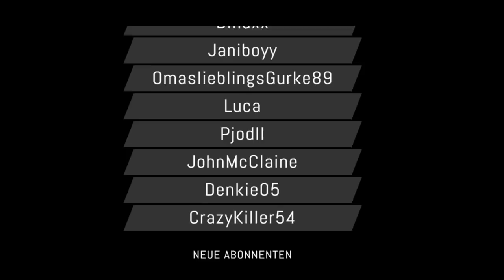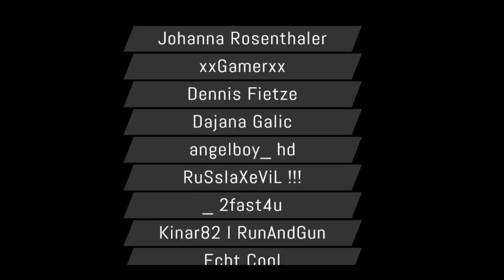Wer hat den größten Lachs im Teich ? [Ultimate Fishing Simulator]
Wer mich mich finanziell unterstützen möchte kann das gerne tun :)

Du möchtest mich regelmäßig unterstützen und im Chat von allen gefeiert werden dann klicke auf folgenden Link und werde VIP :)

Aber eine Bewertung tut es auch und tut niemandem weh :)

« Alle infos zu Ultimate Fishing Simulator bekommst du hier  »